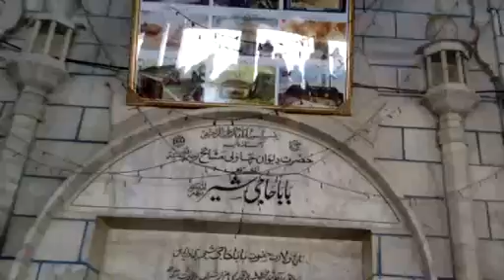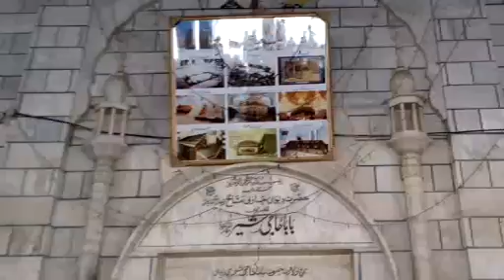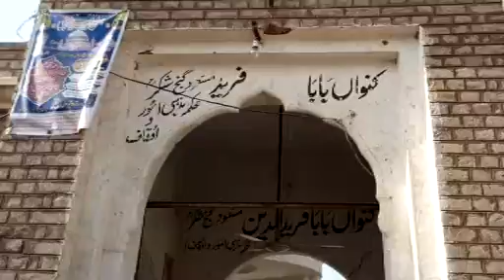Tour Of Haji Sher R A Dargah | pakistani Shrine // Bar e Sagheer Pak o Hind Ki Darsgah |penduMafia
Hazrat Khawaja HajiSher R.A Saab dargah IslamicHistory.
Bar e Sagheer ki Pehli Darsgah.
Ap apne Time ke Bhut bare Wali thy Apka  Khitab Deewan sahab  hy.
Hamari aur videos dekhne kelye hamara chennel  Zarur
for Best videos, Latest . Funn , Entertainment, Songs, Music,etc..